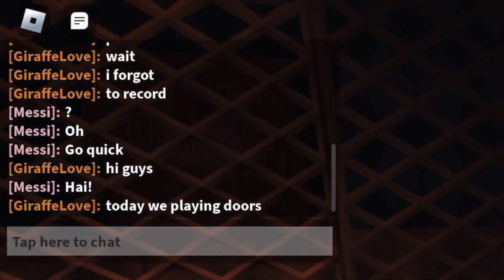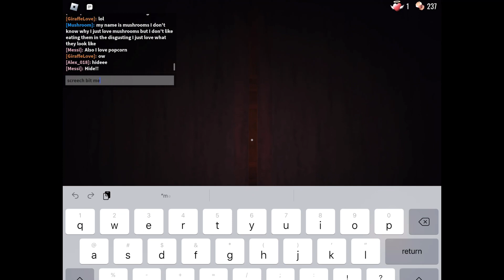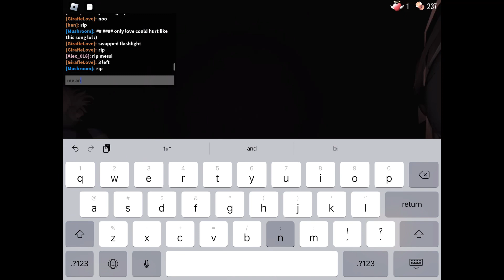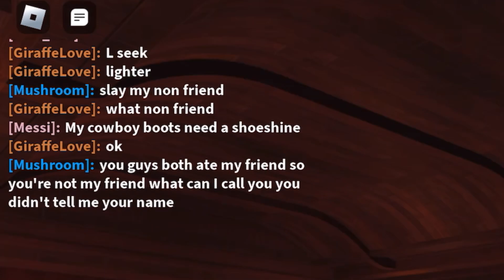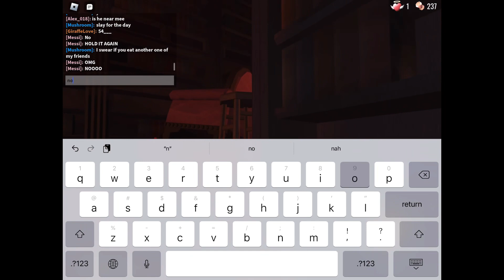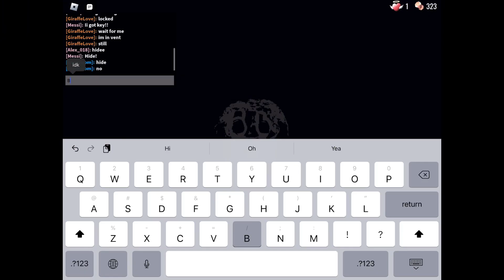Playing doors 5 player (chaos)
today i played 5 player doors because i was bored

oh yeah funny scene at the end
watch it